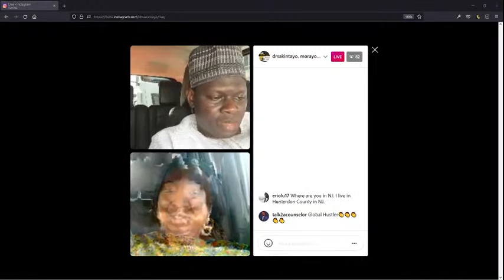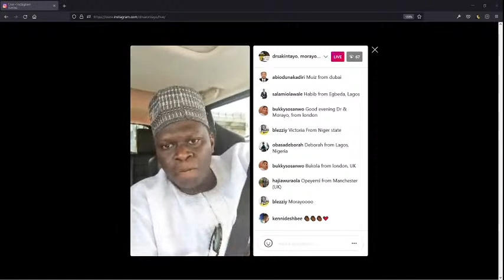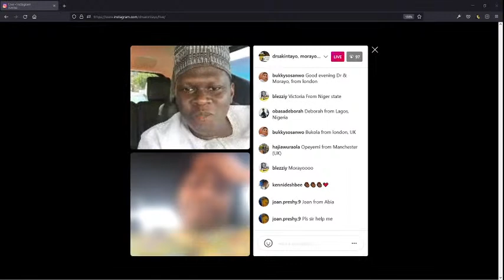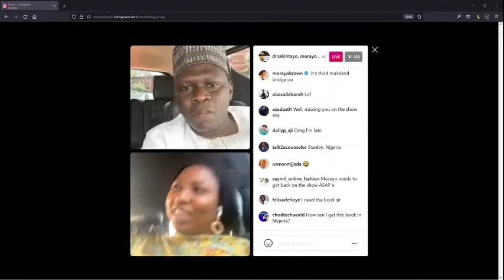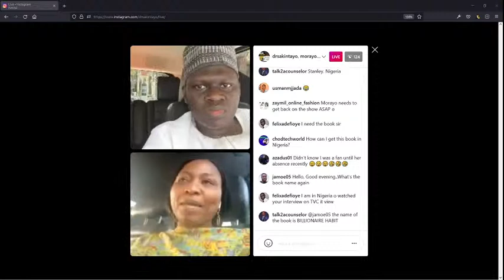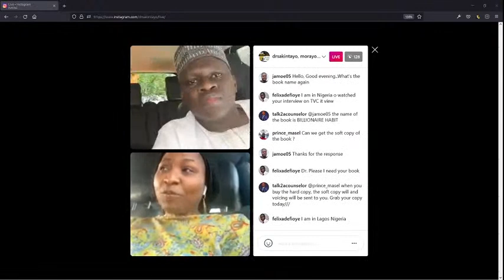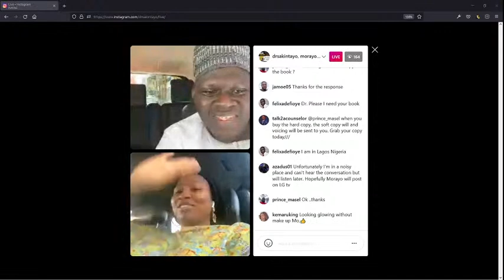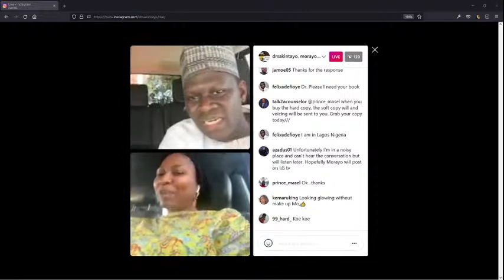Getting Fired; The Making of Nigeria's No.1 Breakfast TV Show (Your View)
- with Dr. Stephen Akintayo and Morayo Afolabi-Brown